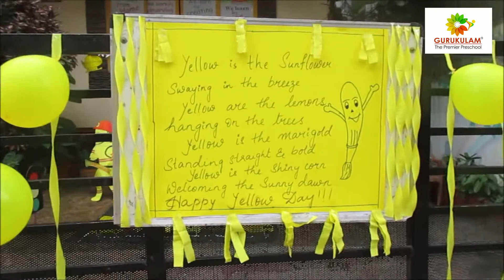Gurukulam| Yellow colour day Celebrations 2019